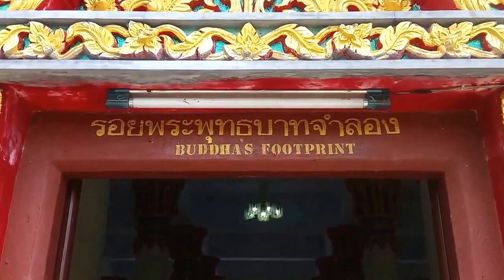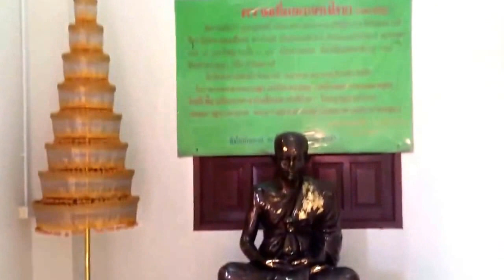Wat Khao Hua Juk - Buddha Footprint - Koh Samui - Thailand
Wat Khao Hua Juk is a temple high on the hill looking over Chaweng Lake, Koh Samui Airport and Chaweng Beach. It can be seen from the north east coast of Koh Samui and is a short drive from the main ring road.

It also has a replica of a Buddha Footprint and a great lookout that you can take many pictures of the surrounding Koh Samui landmarks.
for Koh Samui Hotel Bookings, Tours and Travel Information

Happy Travelling